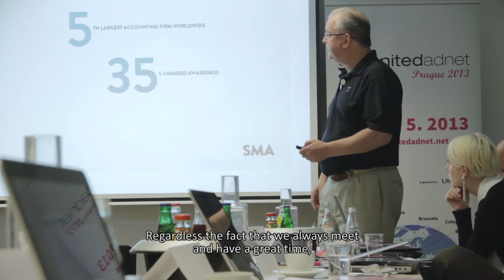United Adnet Network Meeting, May 9-12, Prague, Czech Republic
In May 2013, our team organised a gathering of United Adnet, the global network of medium-sized, owner operated agencies. In addition to welcoming on board two new members (Horizon Bleu from France and ROI UP from Spain), appointing a formal task force consisting of four member agencies, and setting a budget, two of the agenda's key points were the discussion of the network's future direction and the election of a new president. Jan Blazek, head of our team, has become the president after Bernd Wankum from wrw Germany stepped down.